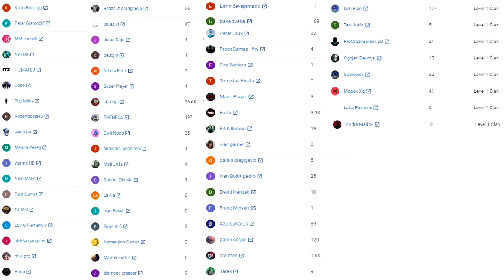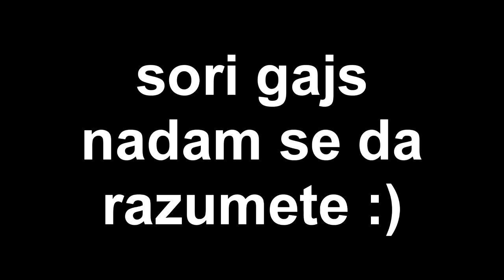PREŽIVLJAVANJE U NETHERU?! DA LI JE MOGUĆE? - Nether Minecraft Preživljavanje sa Bratom EPIZODA 1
Creator Code/SAC (Fortnite): SINI (sve veliko spojeno)

Ako zelite da postanete član kanala (dobijate specijalne emoji-je u chatu i imate moj logo pored vaseg imena) kliknite na ovaj link:

Najčesća Pitanja i Odgovori:
-O: Da.

Top Donatori:
💲LEO THE GOAT $370💲
Staxx $145
Ammar Sisic $118

Oprema koju koristim:
Oprema koju koristim:
Mis- Finalmouse Ultraligh 2
Tastatura- Gigabytre Aorus Thunder K3
Slusalice- Random xd
Microphone- AT2020
Monitor- Alienware AW2518H 240Hz
2. Monitor- Asus 60hz
PC
CPU- Ryzen 7 3700X
GPU- Gigabyte 1660Ti 8GB
                2TB HDD
Case- Cooler Master Maker 5T
Windows 10
Programi Koje Koristim:
Thumbnail,Logo,Banner,...-Photoshop CC 2019
Stream/Snimanje- OBS
Za snimanje Ekrana Telefona- AZ Screen Recorder

PREŽIVLJAVANJE U NETHERU?! DA LI JE MOGUĆE? - Nether Minecraft Preživljvanje sa Mlađim Bratom